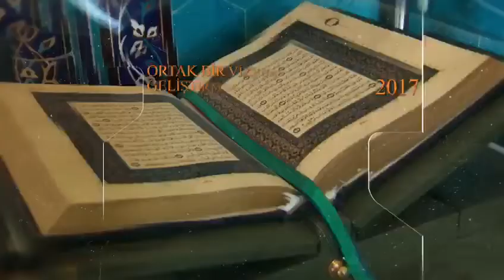TRT AVAZ 10 yaşında...